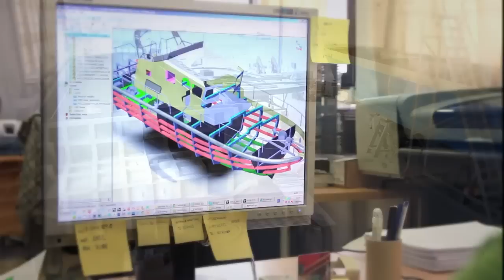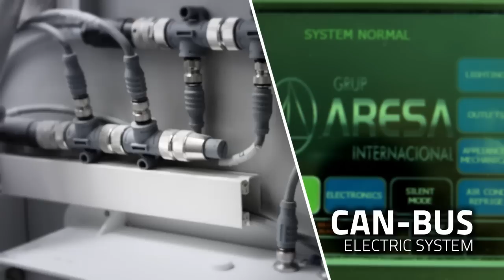ARESA 1800 CPV Fighter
ARESA 1800 COAST PATROL VESSEL FIGHTER.
Defence patrol boat with fast intervention.
With an overall length of 17.30 meters, and a total power of 2000 hp, this patrol vessel reaches a top speed of 40 kn.